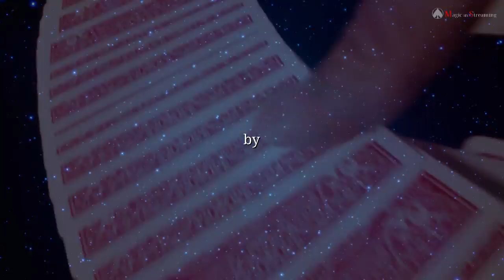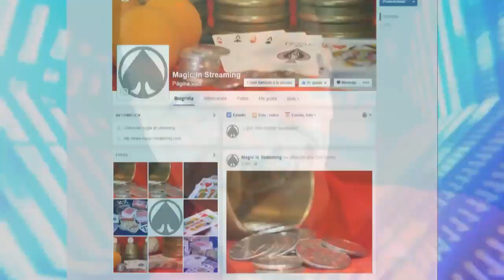Shiv Duggal Jokers and aces por Damaso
Magic in Streaming es un plataforma dedicada al estudio y divulgación de la magia y el ilusionismo

                                                  👇👇👇 VER MAS 👇👇👇

Aquí te traemos una elegante producción de ases basada en el “Jokers y ases de Shiv Duggal” y con el toque característico del gran Dámaso.

Visual producción de ases con ayuda de los Jokers o los reyes. Puede hacerse con baraja prestada.

Este juego está basado en el Jokers y ases de Shiv Duggal, pero en este caso haciendo uso del “Damaso´s double lift” y otros complementos técnicos que le dan un mayor aspecto de naturalidad.

LINKS A VIDEOS QUE QUIZÁ TE INTERESAN:

✅ ¡¡¡ QUE BONITOOOO! 🔥😍😍😍 ## Damaso´s Display Ases por Dámaso

✅ El juego que yo haria a 🌟Arturo de Ascanio, 🌟 Dai Vernom y 🌟 Fred Kaps por 🌟 Dámaso

Un abrazo, y nos vemos en el próximo vídeo!!